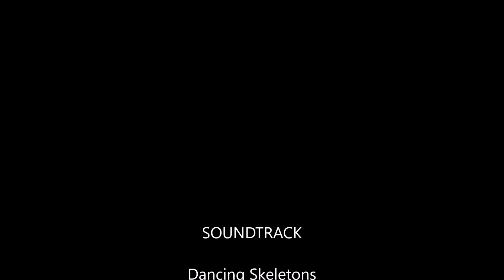Halloween Doodles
One of our assistants drawing some cute Halloween critters